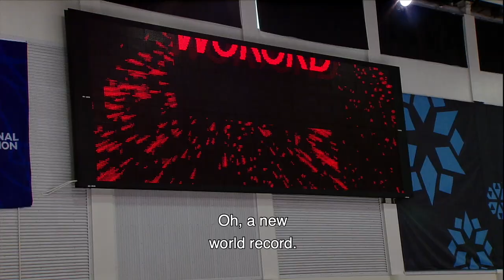After Single Distances, who will win in Hamar? | ISU World Speed Skating Championships